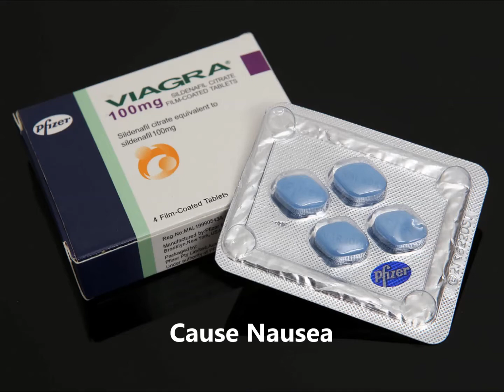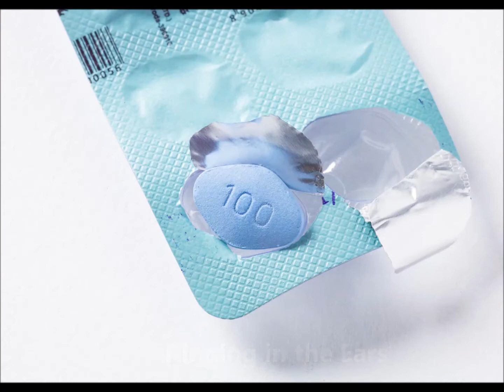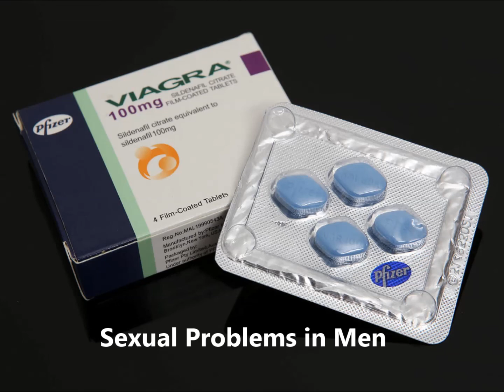Side Effects of Vi*gra